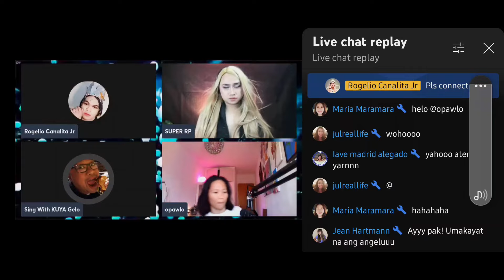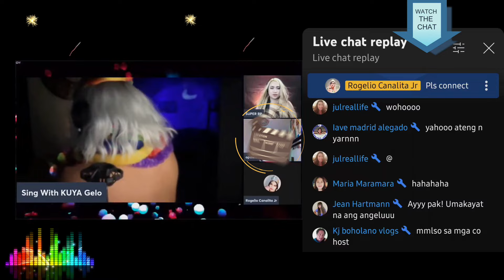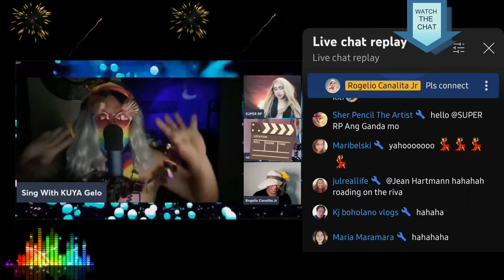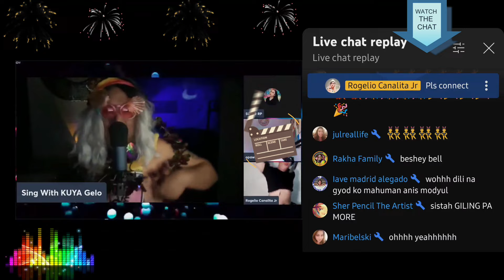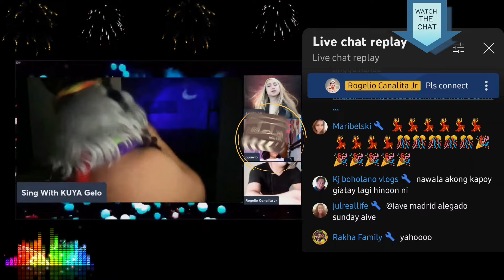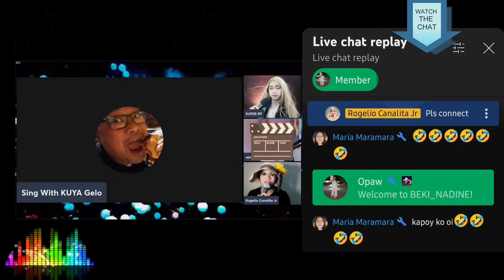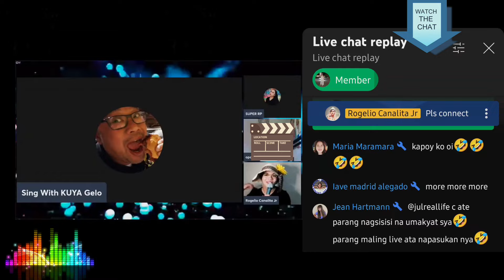When TINA TURNER Visits @rogeliocanalitajr6479 in his Entertainment Livestream || PROUD MARY COVER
When TINA TURNER Visits  @Rogelio Canalita Jr  in his Entertainment Livestream || PROUD MARY COVER